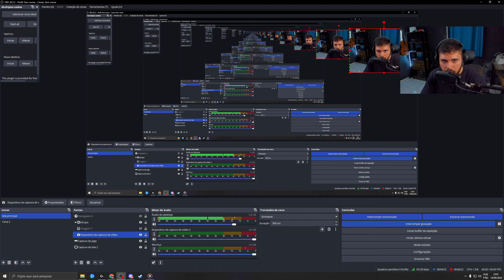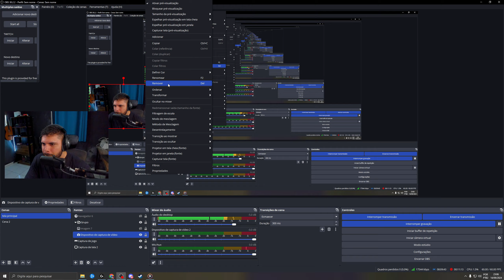EU VI OS MELHORES DO MUNDO NA SOLO VALENDO 50 MIL DOLARES CAMPERANDO KKKKKKK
Reagindo aos maiores prós do warzone 3 jogando solo yolo valendo 50 mil dolares